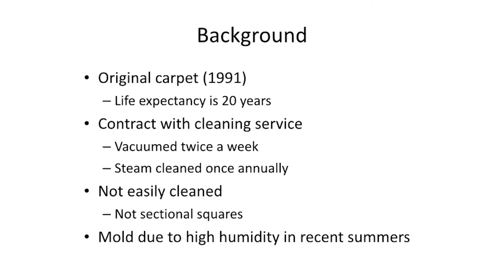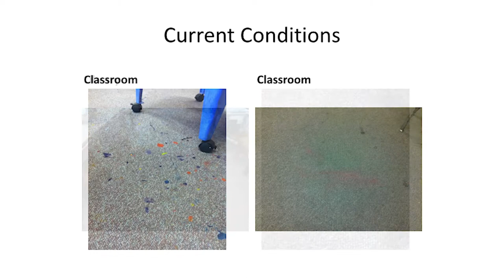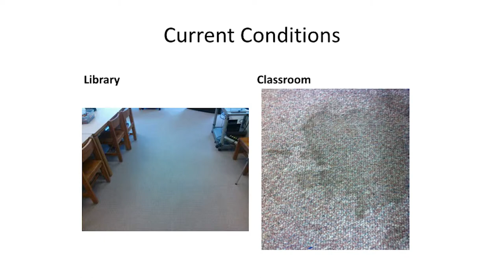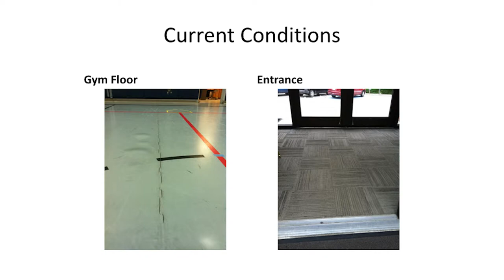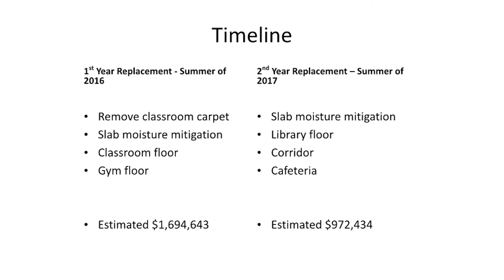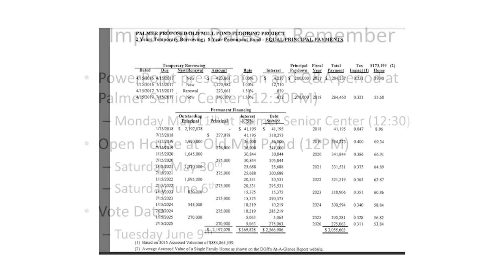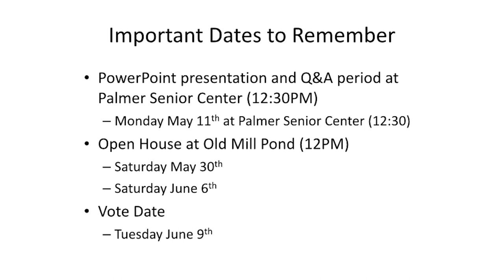Old Mill Pond Carpeting Presentation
May 11th at 12:30pm: Public Q&A at Palmer Senior Center
May 30th & June 6th at 12pm: Public Open House at Old Mill Pond
June 9th: Vote Date